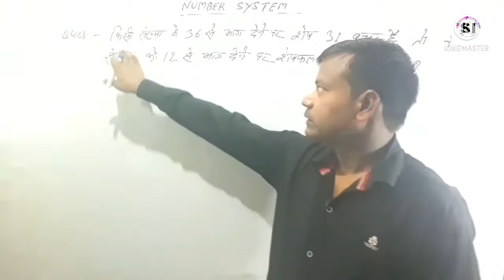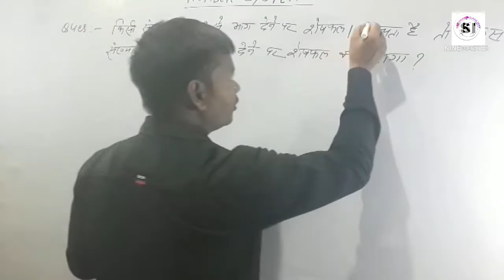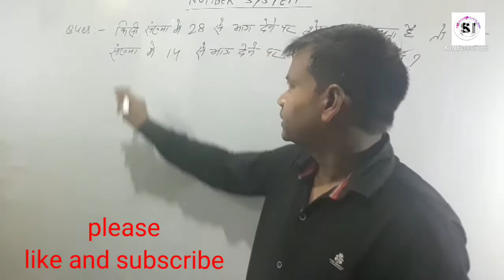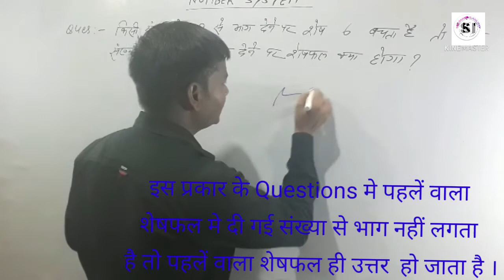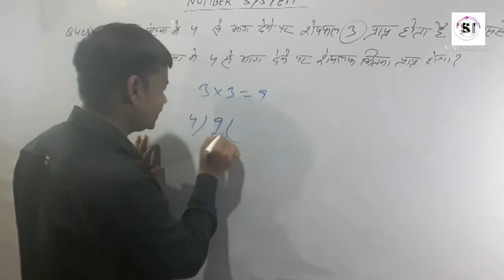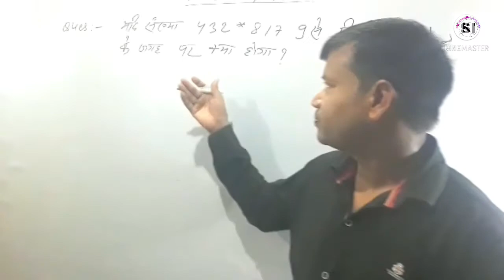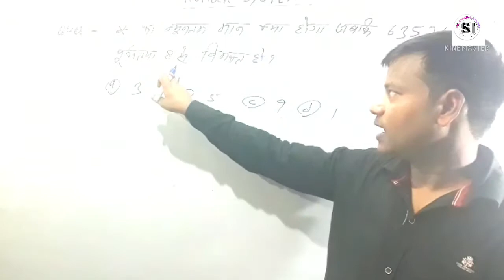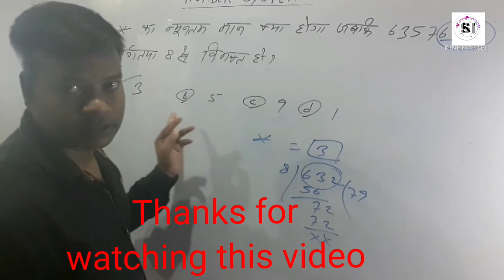Number System 08(संख्या पद्धति)by- Ravi Sir ।।Ntpc/Group-d/Ssc/Banking and other competitive exams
Topics covered
MATH
NUMBERS SYSTEM FOR
SSC,BANKING, RAILWAY AND OTHER COMPETITIVE EXAMS
Searchlight India